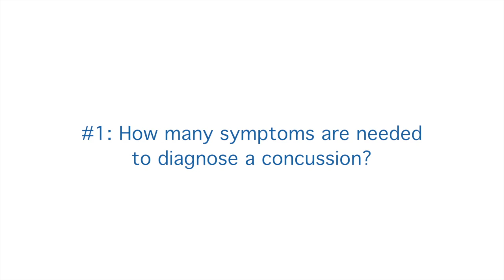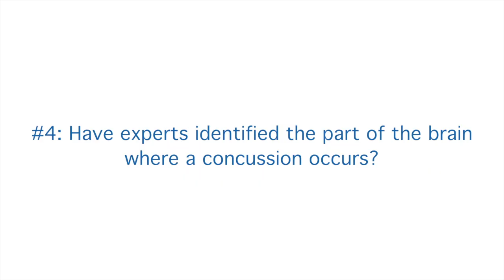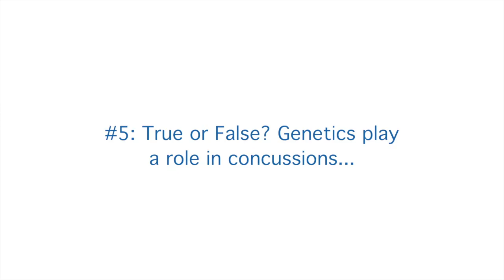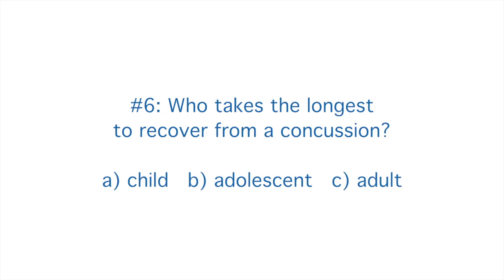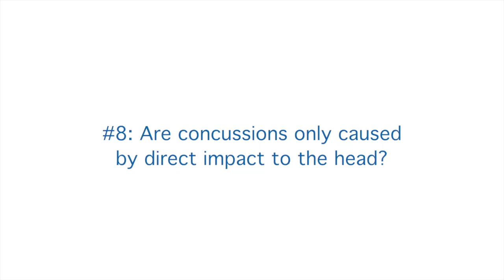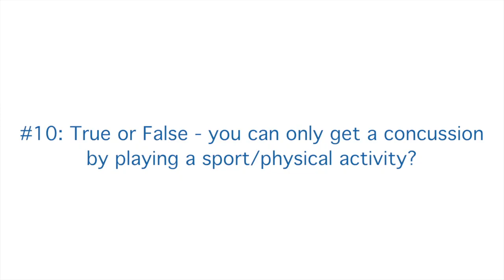Concussions: 10 things you didn't know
Are men more susceptible to concussions than women, or vice-versa? Do helmets prevent concussions?
Test your knowledge in this video, with expert answers from neurosurgeon Dr. Charles Tator of the Canadian Sports Concussion Project and TSN analyst and CFL Hall of Famer Matt Dunigan (whose career was ended by concussions).
It's all part of Dr. Tator and his team's quest to expand knowledge and research about concussions.
For more information on the Canadian Sports Concussion Project, part of UHN's Krembil Neuroscience Centre, or to donate to the cause,